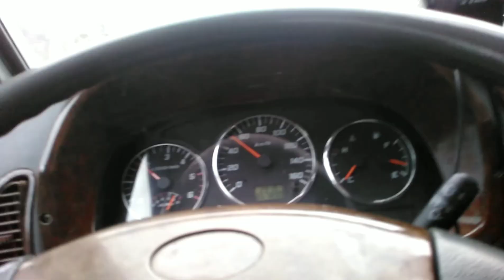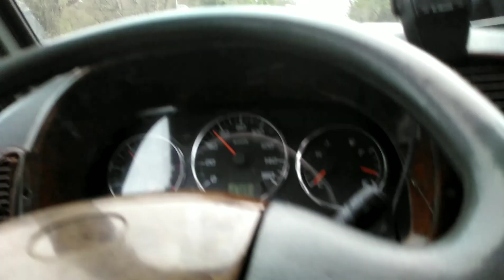Выгрузка в сочи баф фенекс 1044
ейсы